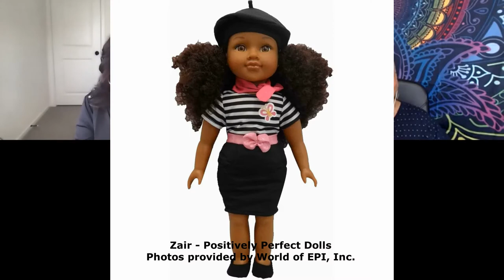Dr. Lisa Williams, creator of The Fresh Dolls and CEO of the World of EPI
In The Doll World, doll podcast is joined by DR. LISA WILLIAMS, creator of Positively Perfect, The Fresh Dolls and The Fresh Squad.

From professor to entrepreneur and doll creator, Dr. Lisa's passion and desire of not wanting children growing not loving their true beauty and brilliance is very much present in this heartfelt conversation with us.

Her journey of loving dolls and books,  was very much evident, when she shared that she loved dolls, but grew out of playing them much earlier than her sister did and as she got older she would use them as students to teach them the lessons she learned from earlier that day.   A professor in the making from way back.

She also tells us the turning point in her career from professor, to author to entrepreneur,  "one day while watching an updated doll study, I saw a beautiful little dark-skinned girl say she didn’t think the brown doll was pretty because its skin was nasty.  She then touched her own hand indicating her skin was nasty, too.  As my heart broke and tears flowed down my face, I said to myself, I have to do something" and that something turned into the World of EPI.

A wonderful and heartfelt conversation with a women who persevered  in spite of setbacks  that pushed her to financial ruin, to the point that she lost her home and many other things along the way to create a wonderful line of dolls and a successful doll company with the mission of spreading joy by providing children with dolls that inspire dreams, promote intelligence and build self-esteem.  Dr. Lisa states " Building self-esteem is the cornerstone of all the work I do, because low self-esteem can limit a child’s potential and have a negative impact on communities and society at large".